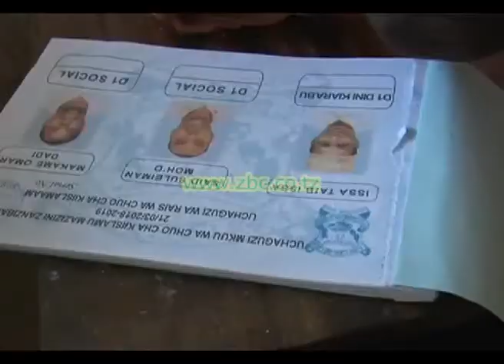WANANCHI KUVAMIA MAENEO YA CHUO CHA KIISLAMU KWA SHUGHULI ZAO BINAFSI.